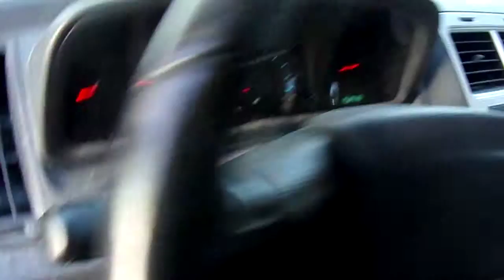i am going to the bank wednesday